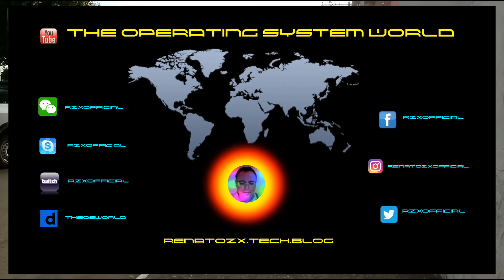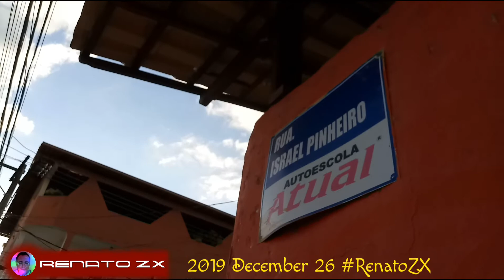2019 - Big Mais Supermercado no Bairro São Pedro em GV Construção Update December 26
Lote esta sendo limpado para a construcao do Supermercado Big Mais no Bairro Sao Pedro. esse video eh um update. farei varios videos ate a construcao final. Isso faz parte da Historia de Governador Valadares/MG. Terei uma pagina na internet com fotos e videos 100% relacionado a nossa cidade. farei o website e deixarei o link aqui  daqui 1 mes.

Para ficar atualizado com videos que farei.

To em processo em criar uma pagina na internet 100% sobre Governador Valadares e regiao.